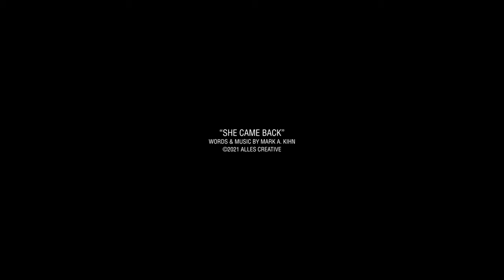She Came Back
Words & music by Mark A. Kihn

I had a girl that meant the world to me
I’m pretty sure
She thought the same of me
Then one day
My house was empty
Might have been something
I should not have said that day

I thought I lost her forever
I could swear that she’d be gone

And then she came back
To fall in love again
Oh She came back
To be my girl again - oh yeah
Into my life again
And now she’s my best friend – oh yeah

Could be the sweetest thing
But I was never quite sure
What she was thinking
She’d call me up
To give me some lovin’
But when I came around
She gave me nothing – oh yeah

I thought I leave her forever
But forever was far too long

Sometimes love don't go the way you want it to and you wanna be free
But I knew deep in my heart that she couldn’t stay away from me